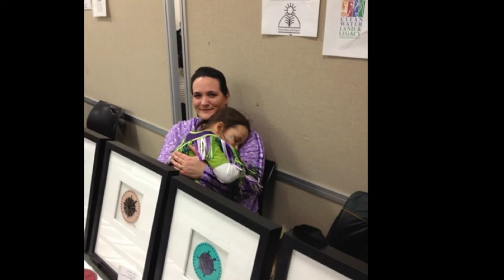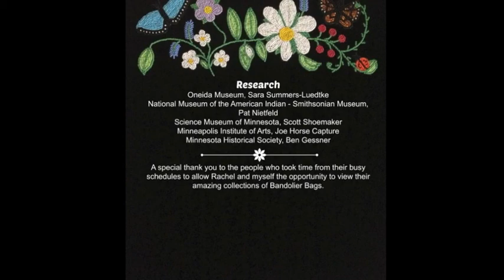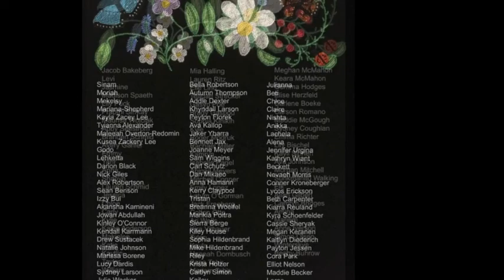Bandolier Bag Project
The artist Douglas K. Limón of White Bear Lake, MN has been awarded a Folk and Traditional Arts grant from the Minnesota State Arts Board for The Bandolier Bag Project. The artist hopes to rekindle the art of the traditional bandolier bag by constructing two bandolier bags, one made by Limon and the other will be a Community Bandolier Bag where the public is invited to bead the Community Bandolier Bag.

Douglas K. Limón will create an original Bandolier Bag with traditional Ojibwe beadwork designs and the Community Bandolier Bag. The public is invited to bead on the Community Bandolier Bag. The Bandolier Bag Project will revitalize a part of the Native American Cultural knowledge that is an endangered tradition by bringing family and community together to carry on the tradition of the bandolier bag. "I hope to revitalize the endangered tradition of the bandolier bag. I will use my 50 years of experience as a bead artist to create two bandolier bags and a photo journal of the process. I will personally bead one of the bandolier bags and will assist, teach, and encourage community members to bead on the second bandolier bag.

The Bandolier Bag originated among the Ojibwe, Menominee, Potawatomi, and Ho-Chunk in the Upper Great Lakes Region of the US and Canada. It's a shoulder bag elaborately decorated with glass seed beads. The bags are thought to have originated around the 1840's or 1850's. Few were made after the 1940's. They are occasionally made today.

The styles, designs, and techniques of Bandolier Bags vary from Nation to Nation. However, similar styles, designs, and techniques exist. This is not unusual due to contact and trade between Nations. Indigenous people were peacefully trading with each other from North America to South America and east coast to west coast long before the arrival of Europeans.

The artist got the idea a couple years ago when he and his wife Rachel Limón made a traditional Ojibwe cradleboard for their youngest son. That cradleboard made a positive impact on his family and the community. "What I learned from the experience is that too many people in the community had little or no knowledge of how to construct a traditional Ojibwe cradleboard. This is why I decided to do The Cradleboard Project and now the Bandolier Bag Project", said Limon. "I hope to bring the community together to preserve the tradition of the bandolier bag."

Research for the project was conducted at:
Oneida Museum
National Museum of the American Indian - Smithsonian Museum
Science Museum of Minnesota
Minneapolis Institute of Arts
Minnesota Historical Society

The Community Bandolier Bag was available for anyone wanting to participate by "Beading A Part of History"on the bag at the following venues:

Woodland Indian Art Show - 2012
Nativity Lutheran Church
Augsburg Powwow
U of M Spring Powwow
Macalester Powwow
Mother Earth Fest
National Johnson O'Malley Association Conference
Osseo Waicipi
Minneapolis Institute of ARts - Family Day
Leech Lake Tribal College - Art Auction
Great Dakota Gathering & Powwow
Madeline Island Treaty Days
Circle of Indigenous Arts, Saginaw Chippewa Tribe

Limon has also set up a FaceBook Fans and Kickstarter contributors can follow the progress of The Bandolier Bag Project on FaceBook.

Douglas K. Limón is a fiscal year 2012 recipient of a Folk and Traditional Arts grant from the Minnesota State Arts Board. This activity is funded, in part, by the arts and cultural heritage fund as appropriated by the Minnesota State Legislature with money from the Legacy Amendment vote of the people of Minnesota on November 4, 2008. More about Douglas K. Limon